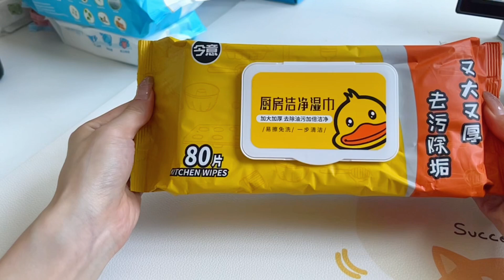kitchen wipes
One sheet can clean the kitchen#manufacturer